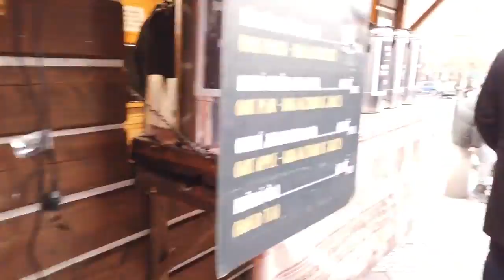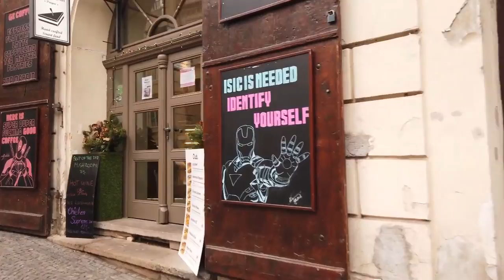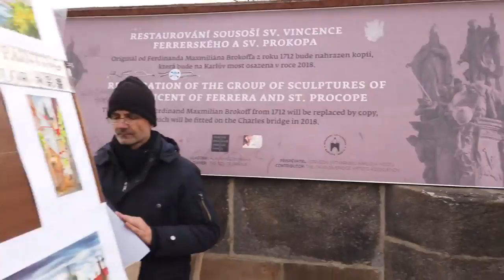Walking in PRAGUE Czech Republic 🇨🇿 Winter walk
sundaywalk, nicewalk, weekendwalk, noonearound, longwalks, quiet, countrypark, longwalk, walking, walks,

walk, lol, smile, longhair, doll, friends, London, italy, istanbul, City Walk,

together, icecream, onceuponatime, helloig👋 me polishgirl, happygirl, blondegirl, photooftheday, instaphoto,

forest, chill, sunnyday, tuesday, freetime, isbeautiful, love, русскийтой, русскийтойтерьер, тойтерьер,